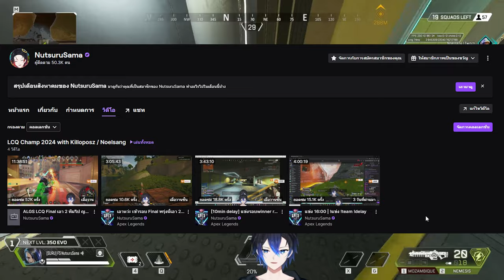แข่งจบแล้ว.... | Apex legends LCQ Championship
ใครอยากดูย้อนหลังเต็มๆ